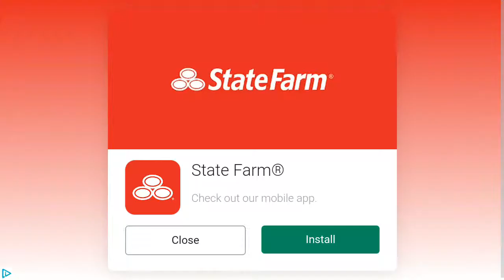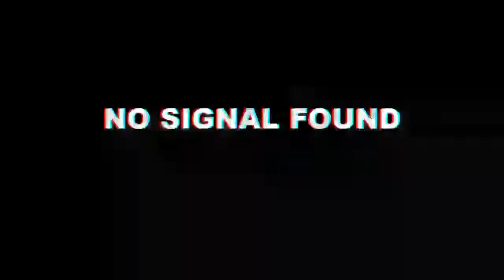Underground glitch | basket and ball | level 44.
iOS My Fortnite is progamer_3115. My Roblox is gamer_3115.